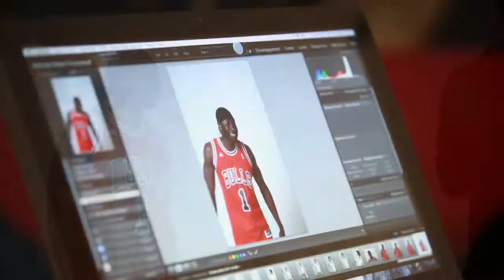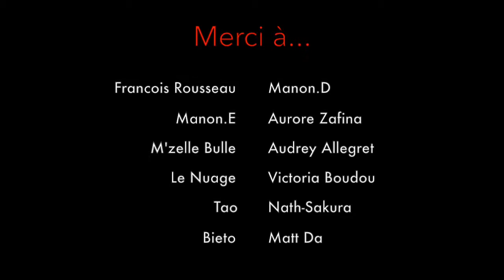Francois Rousseau au Studio B612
Le grand photographe François Rousseau donnait un masterclass exceptionnel au Studio Photo B612 de Montpellier (le studio de Nath-Sakura), le second qu'il ait jamais donné après l'école des Beaux-arts de Beijing.